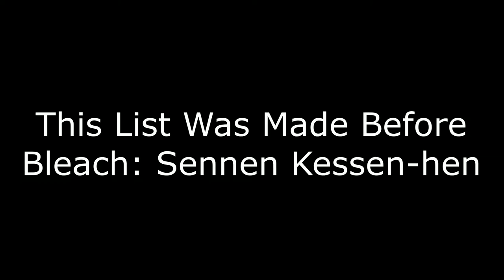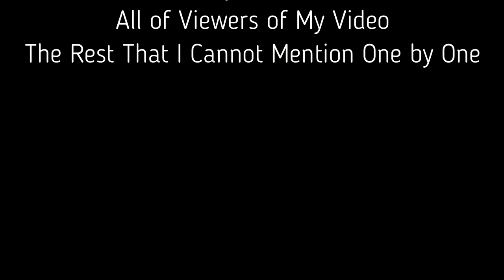[1K Subscribers Special] All Bleach AniSongs Ranked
Thanks for all of my subscribers and viewers for supporting this channel!